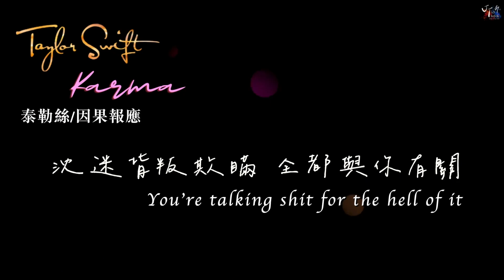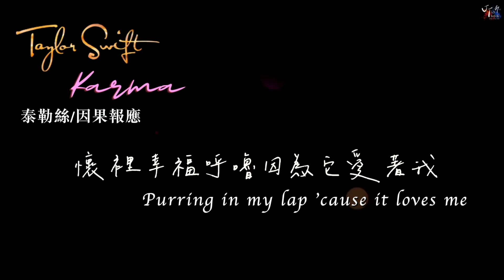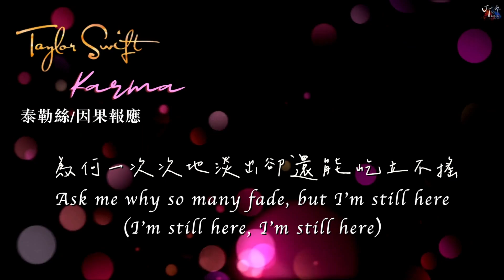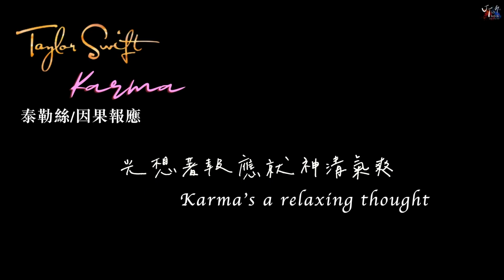Taylor Swift 泰勒絲 /. Karma 因果報應【中文字幕/歌詞翻譯 Chinese Lyrics】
✨SUPPORT JT✨
🎙收聽我的 Podcast：小心有階梯！
JT的翻譯小窩官方IG已上線！